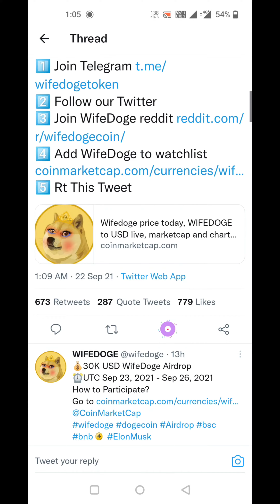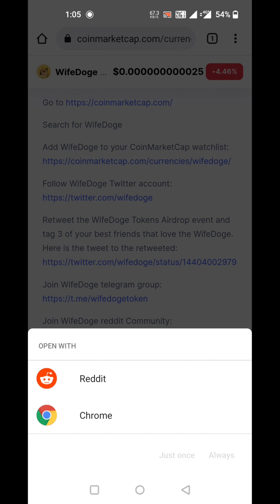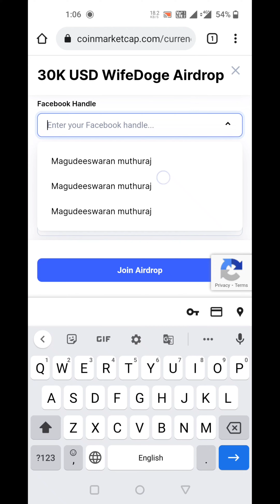30K USD WifeDoge Airdrop l Get 133868674698.80 WIFEDOGE l coinmarketcap Airdrop l Crypto Info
Contact Address :
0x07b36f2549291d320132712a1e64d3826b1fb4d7